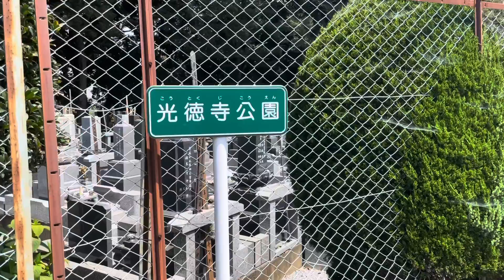埼玉県さいたま市の 光徳寺公園に行ったら・・・ 【ランニング】【ジョギング】【ポケ活】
きまま　が、ランニング・ジョギングやポケ活で立ち寄る公園を紹介しています

所在）埼玉県さいたま市見沼区膝子３０６－５

公園自体にポケストップやジムはありませんが、隣接している光徳寺にポケストップやジムがあります